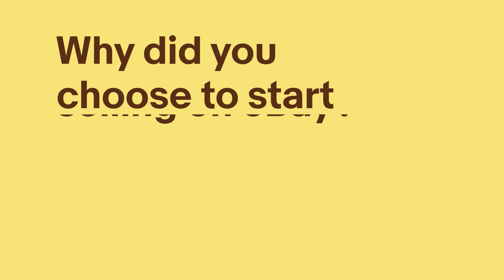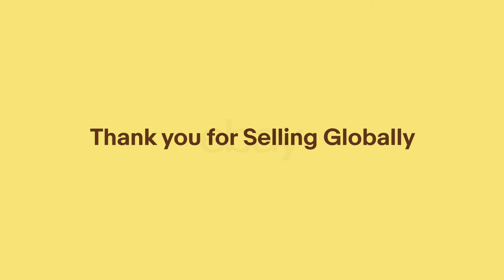eBay INSEA Seller Shorts Pt. 1